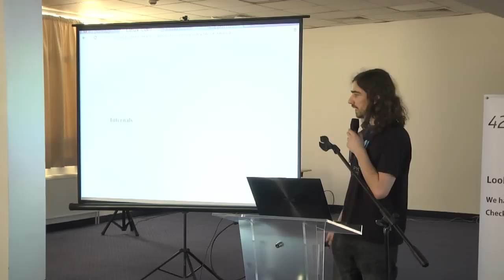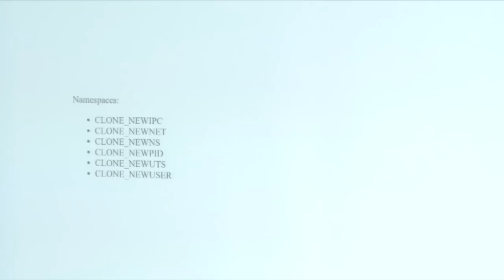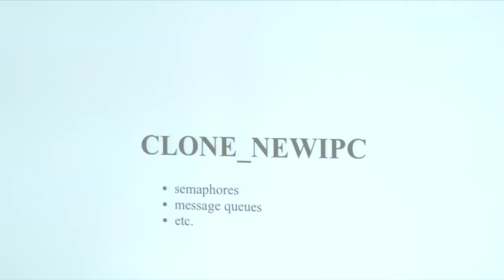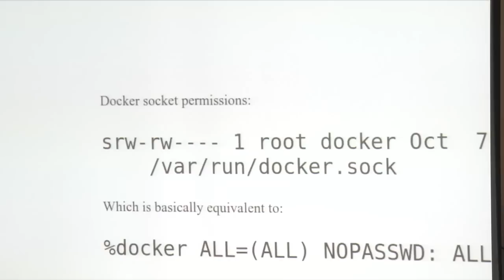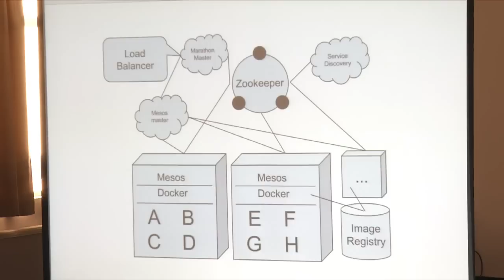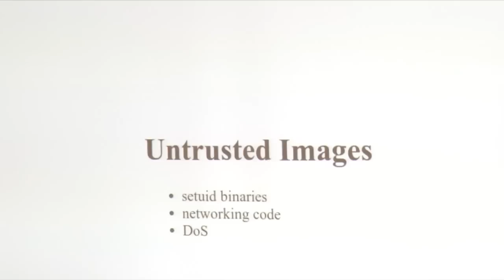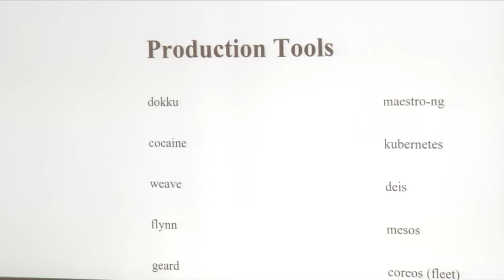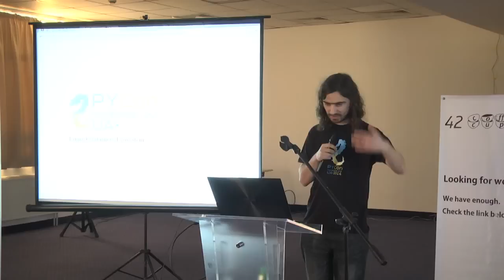PyCon Ukraine 2014: Paul Colomiets: LINUX CONTAINERS ECOSYSTEM